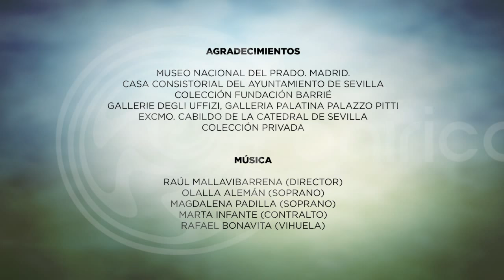Murillo y su Estela